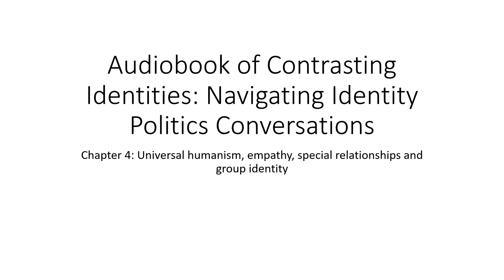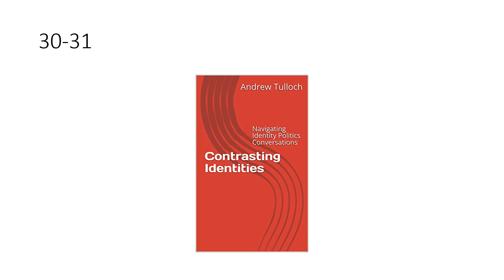Universal humanism, empathy, special relationships and group identity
In this video, I read chapter 4 from my book 'Contrasting Identities'